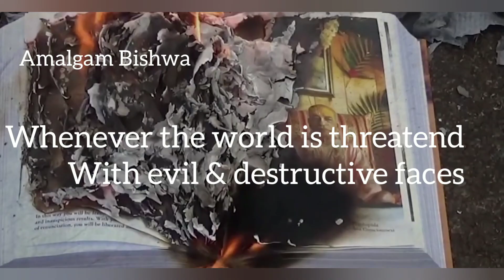Dasavatara || ram nabami || Amalgam Bishwa || 2020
On the special day of ramnavami
Spreading the positive vibes to the universe
With the 10 incernaton or forms or avatars
Of lord Vishnu..🙏🙏